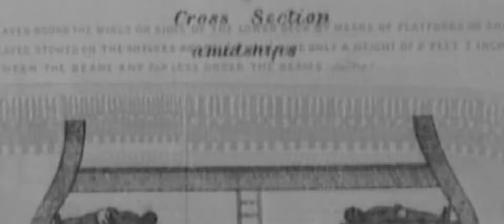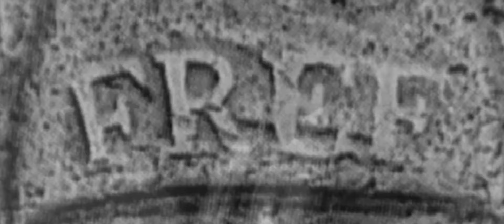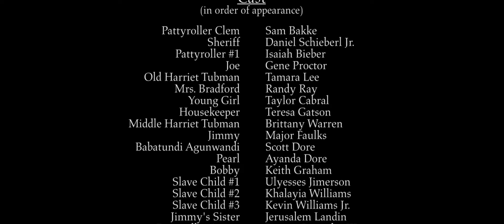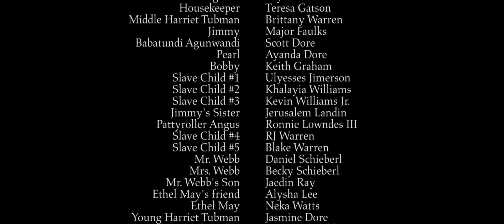Harriet Tubman- Full Movie 2021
Vegas180 Productions presents "Harriet Tubman".  Harriet (played by Tamara Lee) is now in her later years and Mrs. Bradford (played by Randy Ray) needs Harriet to take her into the world of the underground railroad for her new book about Harriet's life.  A younger Harriet (played by Brittany Warren) leads you on one such trip to the "Promise Land", and how one of her passengers, Joe (played by Gene Proctor) experiences God's hand of protection throughout the trip, and then finally receiving Jesus Christ as his Lord and Savior, and experiencing true freedom from his sin.

This production was made possible by the West Las Vegas Potter's House Church.  if you want to learn more about receiving salvation in Jesus Christ for you and your family.

After watching the full movie, we invite you to watch a message to you from the producer of Harriet Tubman, Gene Proctor Jr. WATCH THIS---